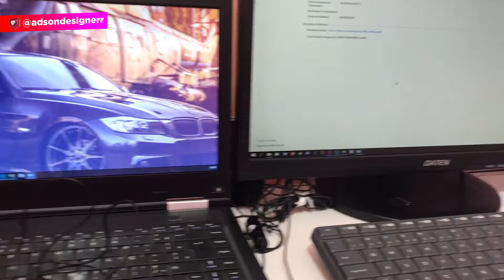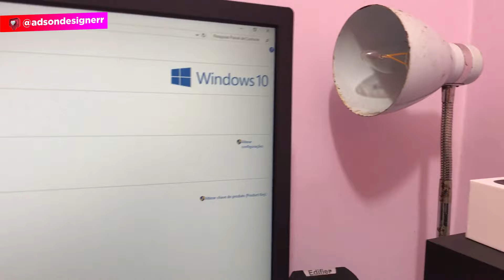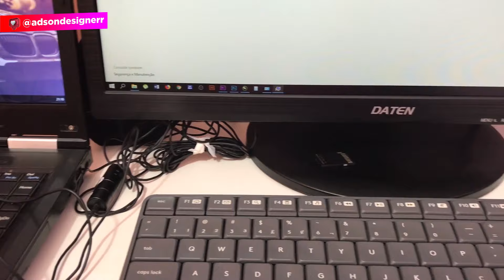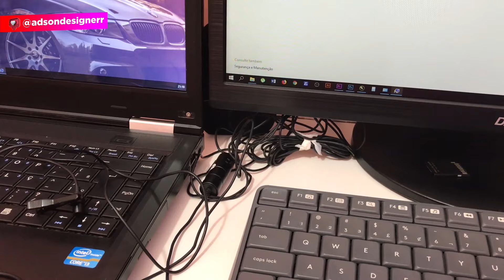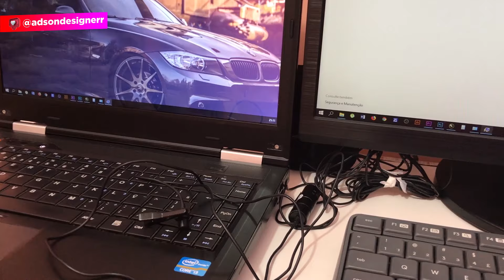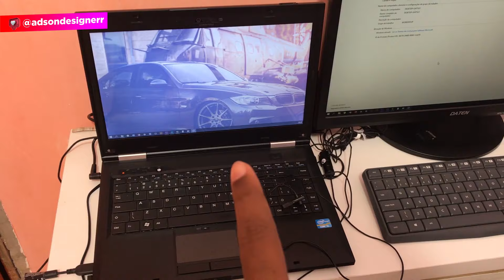MEUS EQUIPAMENTOS DE TRABALHO EM HOME OFFICE SETUP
►MEU CANAL PLANO B (VLOGS) SE INSCREVAM NELE TAMBÉM